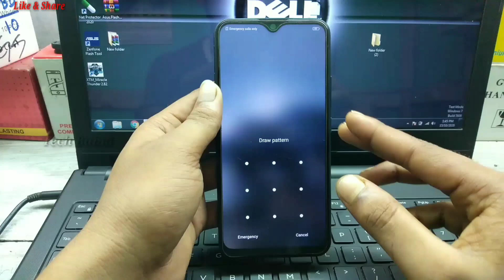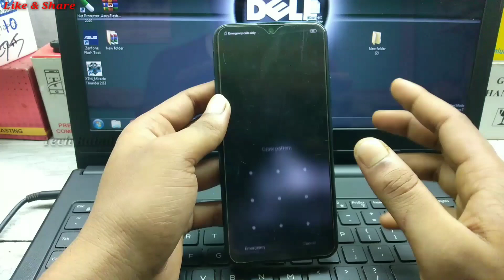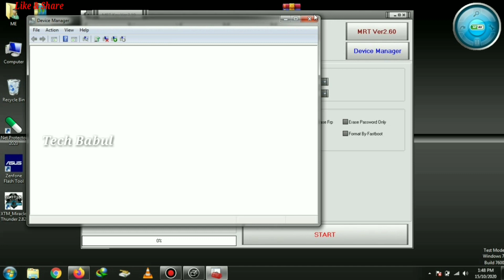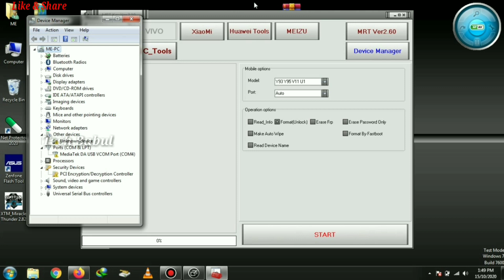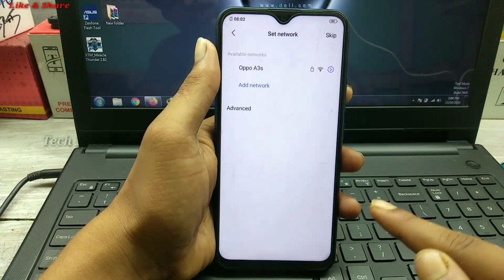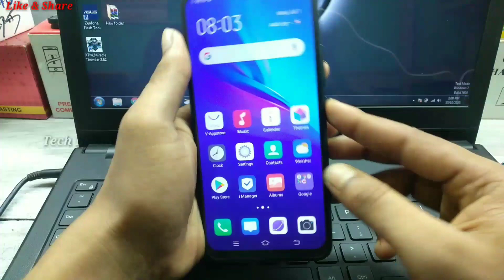Vivo Y11(1906)Remove Phone Lock 2020||With Mrt V3.19 Crack||Unlock Pattern/Pin/Password 100% Working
Vivo Y11(1906)Remove Phone Lock 2020||Qualcomm CPU/With Mrt V3.19 Crack||Unlock Pattern/Pin/Password/Face/Fingerprint 100% Working By Tech Babul
1. vivo y11 pattern unlock
2. vivo y11 pin unlock
3. vivo y11 password unlock
4. vivo y11 face unlock
5. vivo y11 fingerprint unlock
6. vivo 1906 pattern unlock
7. vivo 1906 pin unlock
8. vivo 1906 password unlock
9. vivo 1811 face unlock
10. vivo 1906 fingerprint unlock
11. how to pattern unlock vivo y11
12. how to pin unlock vivo y11
13. how to password unlock vivo y11
14. how to face unlock vivo y11
15. how to fingerprint unlock vivo y11
16. how to pattern unlock vivo 1906
17. how to pissword unlock vivo 1906
19. how to face unlock vivo 1906
20. how to fingerprint unlock vivo 1906
21. vivo y11 pattern unlock by mrt v3.19
22. vivo y11 pin unlock by mrt v3.19
23. vivo y11 password unlock by mrt v3.19
24. vivo y11 face unlock by mrt v3.19
25. vivo y11 fingerprint unlock by mrt v3.19
26. vivo 1906 pattern unlock by mrt v3.19
27. vivo 1906 pin unlock by mrt v3.19
28. vivo 1906 password unlock by mrt v3.19
29. vivo 1906 face unlock by mrt v3.19
30. vivo 1906 fingerprint unlock by mrt v3.19
31. pattern unlock vivo y11
32. pin unlock vivo y11
33. password unlock vivo y11
34. face unlock vivo y11
35. fingerprint unlock vivo y11
36. pattern unlock vivo 1906
37. pin unlock vivo 1906
38. password unlock vivo 1906
39. face unlock vivo 1906
40. fingerprint unlock vivo 1906
41. vivo y11 1906 pattern unlock by mrt v3.19
42. vivo y11 1906 pin unlock by mrt v3.19
43. vivo y11 1906 password unlock by mrt v3.19
44. vivo y11 1906 phone unlock by mrt v3.19
45. how to vivo y11 phone unlock
46. how to phone unlock vivo y11
47. vivo y11 fingerprint lock kaise tode
48. y11 phone unlock with mrt v3.19
49. vivo y11 phone unlock by mrt v3.19
50. vivo y11 unlock pattern by mrt v3.19
51. vivo 1906 pattern lock kaise tode
52. vivo 1906 pin lock kaise tode
53. vivo 1906 password lock kaise tode
54. vivo 1906 face lock kaise tode
55. vivo 1906 fingerprint lock kaise tode
56. 1906 phone unlock by mrt v3.19
57. y11 phone unlock by mrt v3.19
58. how to pin lock remove vivo y11
59. how to pin lock remove vivo 1906
60. how to pin lock remove 1906
61. how to vivo 1906 hard reset
62. how to vivo 1906 pattern unlock with mrt v3.19
63. how to vivo 1906 pin unlock with mrt v3.19
64. how to vivo 1906 password unlock with mrt v3.19
65. how to vivo 1906 face unlock with mrt v3.19
66. how to vivo 1906 pattern unlock qualcomm cpu
67. how to vivo y11 hard reset
68. how to vivo y11 pattern unlock with mrt v3.19
69. how to vivo y11 password unlock with mrt v3.19
70. how to vivo y11 pin unlock with mrt v3.19
71. how to vivo y11 phone unlock with mrt v3.19
72. vivo y11 password unlock qualcomm cpu
73. vivo y11 pattern unlock qualcomm cpu
74. vivo y11 pin unlock qualcomm cpu
75. vivo 1906 password unlock qualcomm cpu
76. vivo 1906 pattern unlock qualcomm cpu
77. vivo 1906 pin unlock qualcomm cpu
78. remove phone lock vivo y11
79. remove pattern lock vivo y11
80. remove pin lock vivo y11
81. remove password lock vivo y11
82. vivo y11 remove password lock mrt v3.19
83. vivo y11 remove phone lock mrt v3.19
84. vivo y11 remove pattern lock mrt v3.19
85. vivo y11 remove pin lock mrt v3.19
86. vivo 1906 remove pin lock mrt v3.19 crack
87. vivo 1906 remove password lock mrt v3.19 crack
88. vivo 1906 remove phone lock mrt v3.19 crack
89. vivo 1906 remove pattern lock mrt v3.19 crack
90. vivo y11 pattern lock kaise tode
91. vivo y11 pin lock kaise tode
92. vivo y11 password lock kaise tode
93. vivo y11 face lock kaise tode

Keep-Supporting
Keep-Loving
Keep-Sharing..